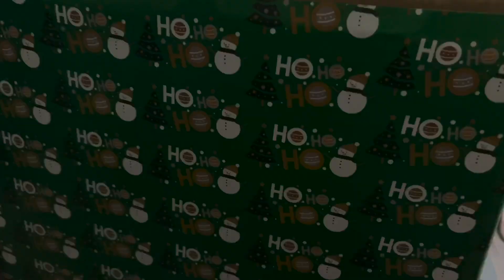MALAKING MYSTERY BOX PARA KAY ANDRAKE!